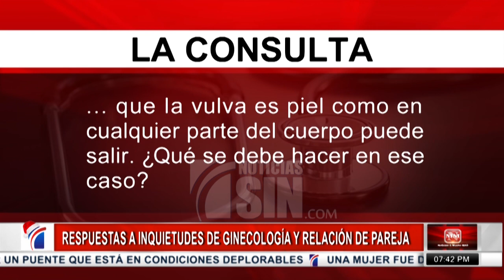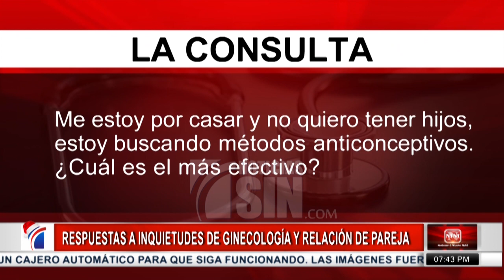Recomendaciones ante flujo vaginal amarillo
La especialista en ginecología Lilliam Foundeur responde a nuevas inquietudes.

Doctora me salió un lunar muy grande y con bordes irregulares, fui al ginecólogo y me dijo que es normal, que la vulva es piel como en cualquier parte del cuerpo puede salir. ¿Qué se debe hacer en ese caso?

Algunas veces me sale un flujo amarilloso que no es normal ¿Qué me recomienda?

Doctora, me estoy por casar y no quiero tener hijos, estoy buscando métodos anticonceptivos. ¿Cuál es el más efectivo?

Mi madre me dice que mientras tenemos el periodo no podemos usar o hacer diferentes cosas como: ir al salón, o lavarse el cabello, pintarnos las uñas, usar limón, usar cloro, etc. ¿Eso es cierto?